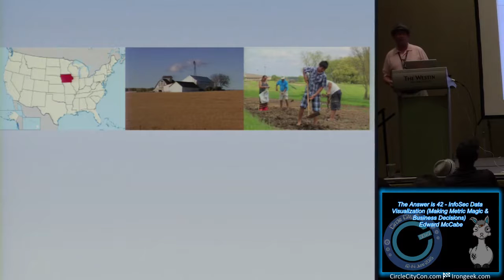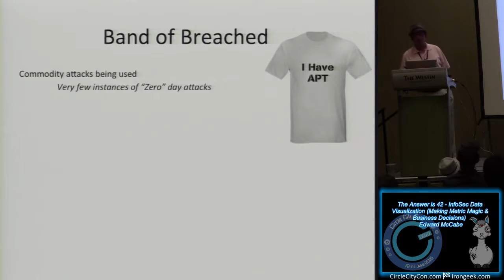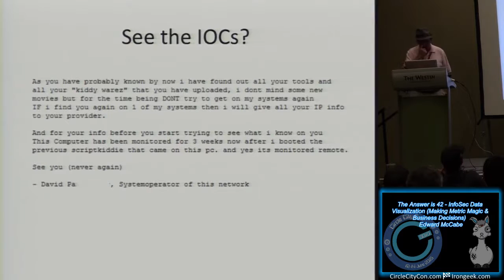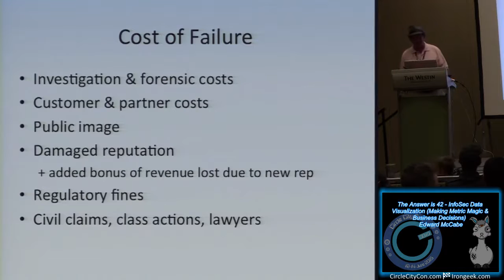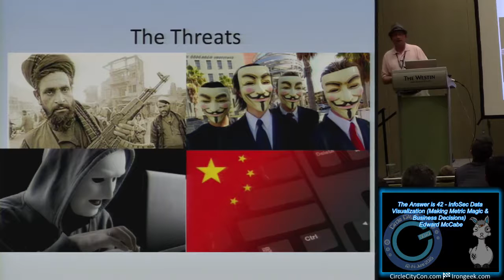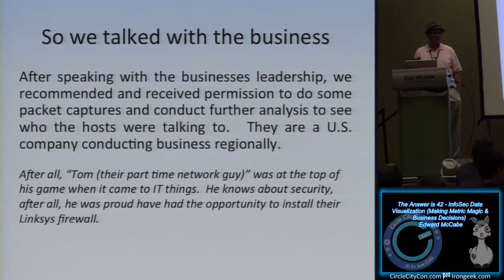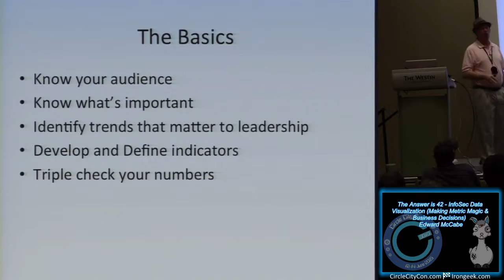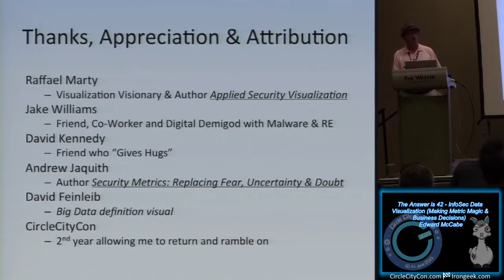205 The Answer is 42 InfoSec Data Visualization Making Metric Magic Business Decisions Edward McCabe